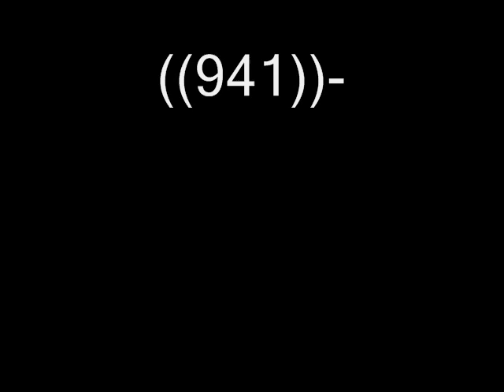BUSINESS IS BUSINESS ((SLOWED)) Sota Black